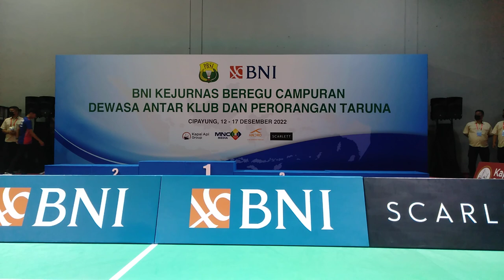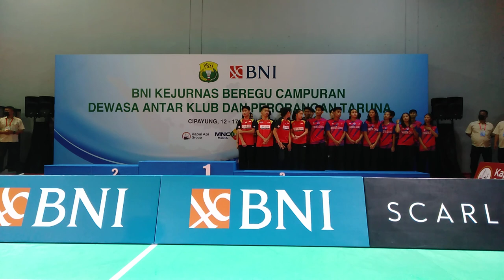Podium Juara Kejurnas Beregu 2022 : 1. Jaya Raya, 2. Exist, 3/4. Djarum & Sarwendah BC